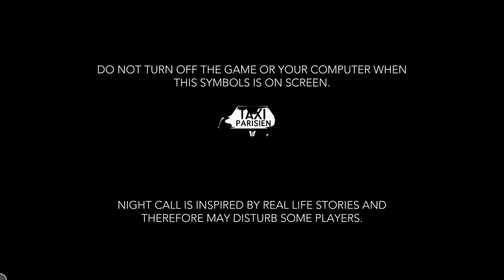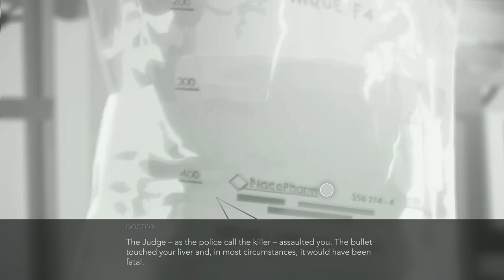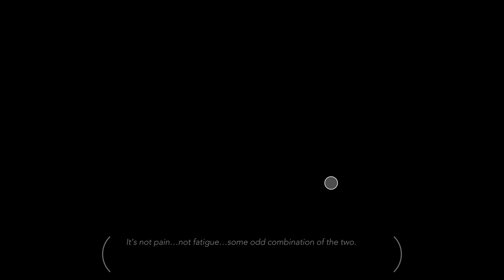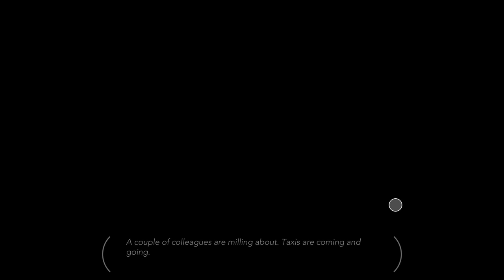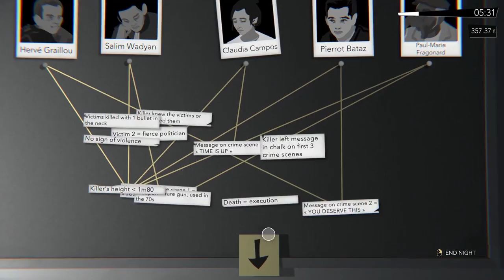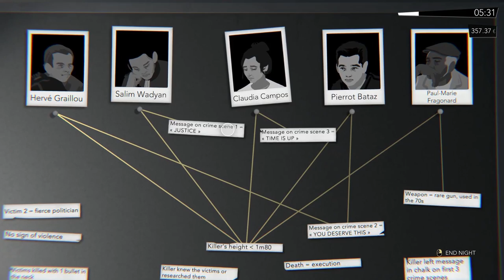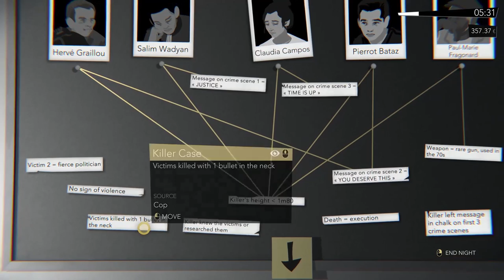Night Call Let's Play Gameplay - part 1 - The First Night - [PC] ENG Commentary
Friend. Confidant. Therapist. Voyeur. As a cab driver working the Paris night shift, you are many things to different people. Your gift is getting people to talk; and in order to catch the serial killer who left you for dead, that’s exactly what you’ll need to do. ⬇️ MORE INFO DOWN BELOW ⬇️

🎥 TWITCH STREAMING 🎥

A mysterious serial killer stalks the streets of modern-day Paris. The body count rises, and the police are no closer to catching the culprit. You are a taxi driver and survivor to the killer’s most recent attacks, having barely escaped with your life. You have seven nights to help find the killer, or the police will pin it on you. These next few shifts will be far from ordinary or safe…

Night Call is a non-linear, narrative-driven noire investigation game. You are no detective, but you do have a gift. Around you, people feel more at ease. They talk. They share their thoughts, their emotions, their stories… their secrets. To passengers, you are more than just a driver; you are also a friend, a confidant, a shrink. A voyeur catching a glimpse under the masked but very real lives throughout the City of Light. And you’ll need to play these roles well if you want to catch the killer.

Use the limited time you have available each night to gather clues while earning money to pay your bills. Drive passengers to their destinations, hear their stories and choose your responses carefully—some are just regular people with a tale to tell, while others might reveal a clue that’s key to your investigation. Follow the right leads to uncover new info about the suspects, and don’t forget to make enough money to buy gas and pay your bills.

Can you solve the mystery before it’s too late? Better hurry—both the clock and the meter are running…

KEY FEATURES:
🚖 A VIVID AND ORIGINAL CAST: Meet more than 70 original, surprising, realistic characters and share their lives for a few brief moments. Some may move you, inspire you, or upset you. Listen and help - they might have something useful for you.

🚖 GORGEOUS GAME NOIRE STYLE: Every character and location are lovingly hand-drawn in stunning black & white, evoking the pure tension of the noire style of art.

🚖 INVESTIGATION VS. SURVIVAL: Will you forsake information for more money, or sacrifice your income to get the info you need? Make your choices quickly - time is running out!

🚖 MULTIPLE CASES, MULTIPLE KILLERS: Gather clues across three distinct cases. Can you uncover the identity of the killers? Be careful: a guilty suspect in one case may be completely innocent in the next.